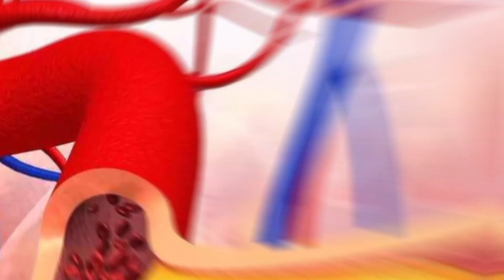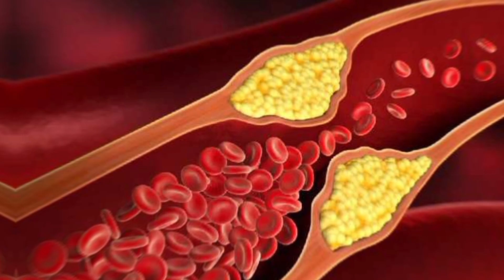सर्दियों में खजूर खाने के चमत्कारिक फायदे|खजूर कैसे खाये|Benefits of Eating Dates in Winters Khajor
7 Amazing Health Benefits of Dates | खजूर खाने के फायदे और नुकसान-सही समय-सही तरीका | Khajoor

dates,how to eat dates,benefits of eating dates in winters,खजूर कब और कैसे खानी चाहिए,खजूर,खजूर खाने के फायदे,खजूर कब खानी चाहिए,सर्दियों में खजूर खाने के फायदे,सर्दियों में खजूर क्यों खानी चाहिए,uses of dates | सर्दियों में खजूरखानेकेचमत्कारिकफायदे | खजूर कैसे खाये | Benefits of Eating Dates in Winters.

benefits of eating dates,dates,how to eat dates,benefits of eating dates in winters,खजूर कब और कैसे खानी चाहिए,खजूर,खजूर खाने के फायदे,खजूर कब खानी चाहिए,सर्दियों में खजूर खाने के फायदे,सर्दियों में खजूर क्यों खानी चाहिए,
how dates are beneficial in sexual power,uses of dates,

In this video will tell you about 8 proven benefits of eating dates.

Dates are a fruit that has numerous health benefits. Dates are rich in nutrition and make a great substitute for refined sugar.

In this video you will also come to know whether it is safe for diabetic patients to eat khajoor or not.

ख़जूर खाने के फायदे और नुकसान । Dates (benefits & side effects | khajur ke fayde | khajoor ke nuksan

Get complete information about Dates(Khajoor)/खजूर . There are many benefits of Khajoor/ Dates. Please watch complete video to know complete guidance about all medicinal properties, uses, benefits, how to consume, doses, precautions and much more.

Dr. Aarti Mishra